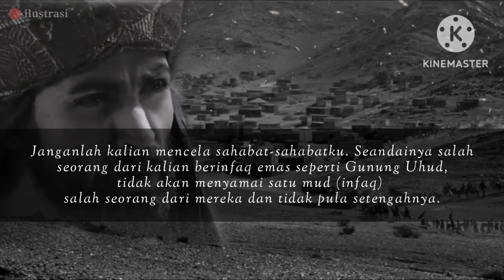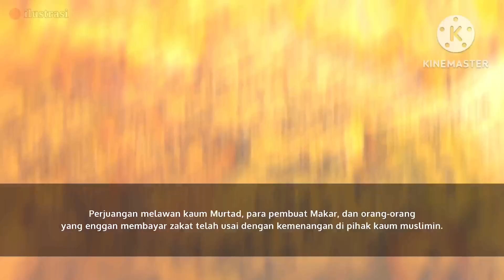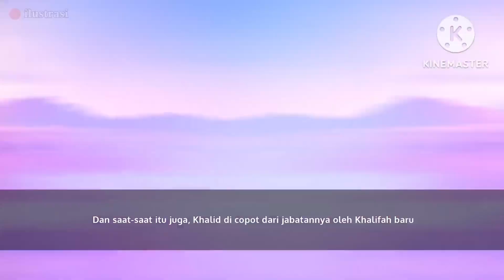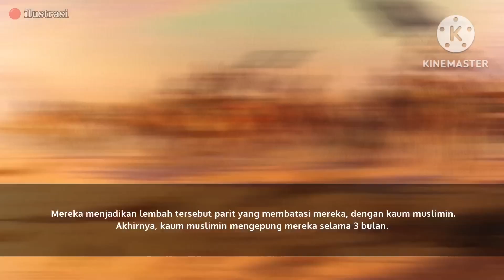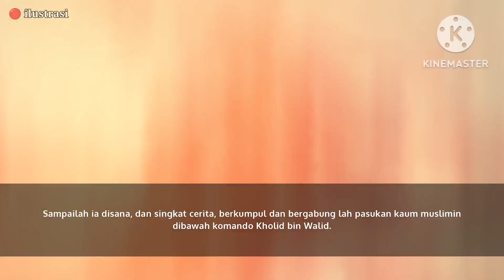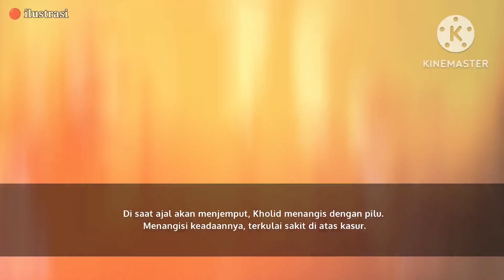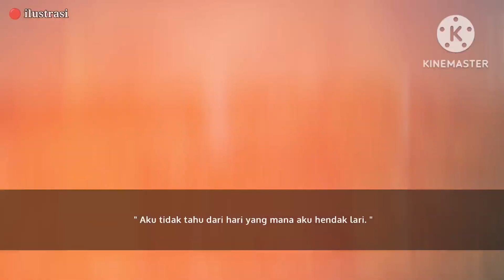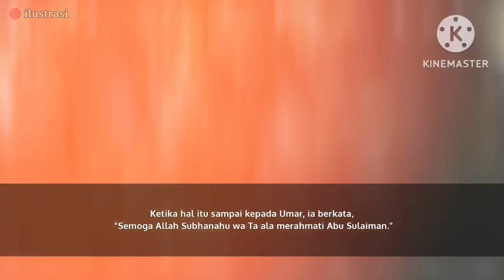Kisah WAFATNYA KHALID BIN WALEED | Sang Pedang Allah yang terhunus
Kisah WAFATNYA KHALID BIN WALEED | Sang PEDANG ALLAH

Halo Semua, ini adalah.
Kisah kesedihan KHALID BIN WALID  ketika menjelang AJALnya.
Panglima perang yang tak pernah kalah. ia merupakan pahlawan islam.

Begitu tragis kisah Wafatnya yang mengharukan.
Selamat menonton..

Nah pemirsa, selamat Hanyut dalam Kisah-kisah di, channel ini ya.
Selain Menghibur, ternyata menikmati sejarah juga dapat membangkitkan semangat, memotivasi dan menginspirasi jiwa kita.

Supaya Anda tidak ketinggalan Kisah-kisah terbaik, yang menakjubkan yang tak tertandingi sampai hari ini.

Dan Semoga Channel ini berkembang, dan kualitas video tanpa watermark. Amiin...

barakallahufiikum.